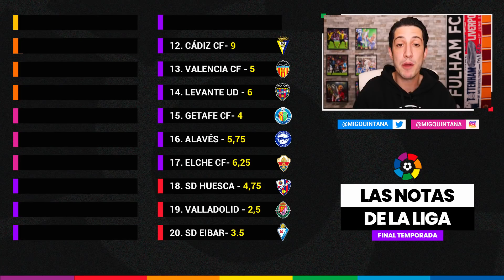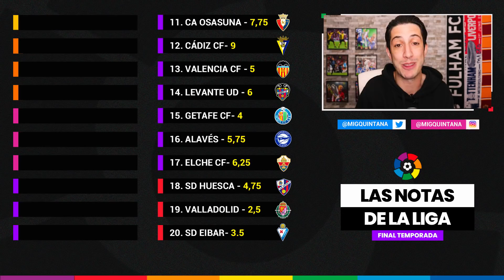LAS NOTAS DE LA LIGA 2020/2021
Ya llegooooo el momento! Hoy toca ponerle nota a los 20 equipos de LaLiga como venimos haciendo desde hace tres temporadas. ¿Qué equipos suspenden? ¿Cuáles sacan sobresaliente? ¿Qué nota hay que darle a Real Madrid, Atlético de Madrid o Fútbol Club Barcelona?